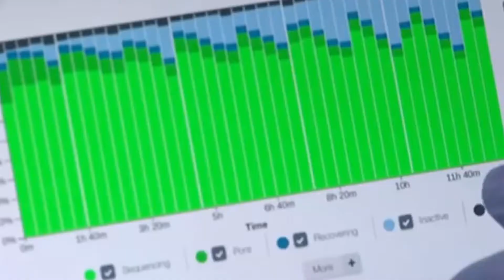CONGRESO ESTARÁ EN COORDINACIÓN CON AUTORIDADES DE SALUD PARA PREVENCIÓN DEL CORONAVIRUS